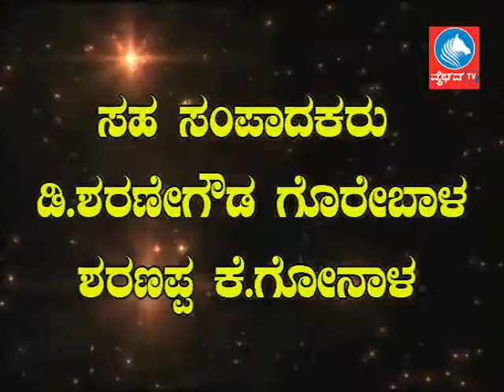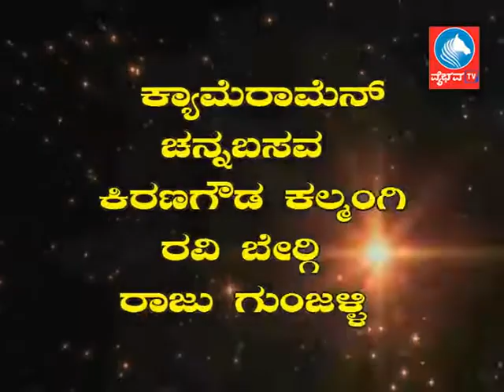News 06 01 2018